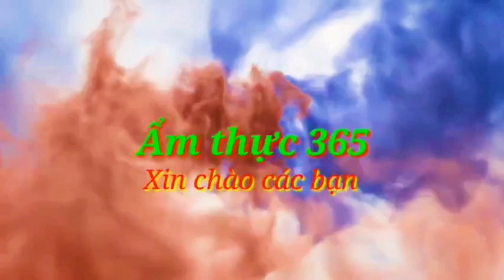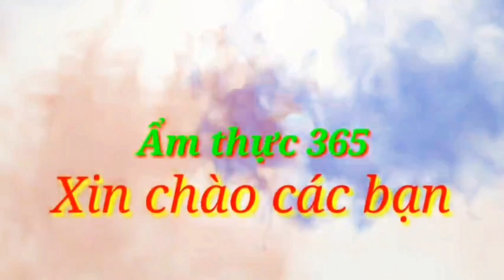Bún Thang, Bún thang tự làm tại nhà quá xuất sắc. Ẩm thực 365.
👉 Bún thang, bún thang tại nhà, Ẩm thực 365.
👉 Ẩm thực 365 luôn chia sẻ, hướng dẫn cách chế biến các món ăn vùng miền của Việt Nam cũng như một số nước trên thế giới cũng như.
👉Các bạn thích món ăn nào hãy gửi tin cho mình phần bình luận, Gmail hay điện thoại nhé.
food 365
Vietnamese cuisine
good cook
delicious food every day
👉 Những Video nay thuộc bản quyền kênh Ấm thực 365 tránh sao chép dưới mọi hình thức.